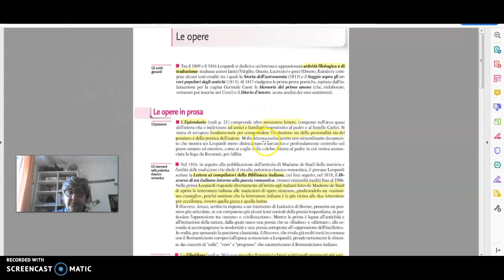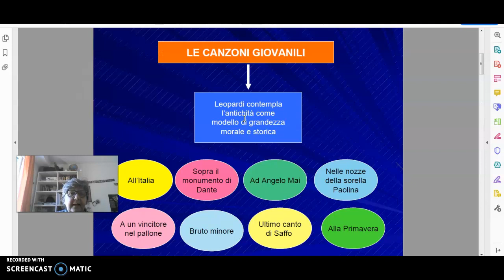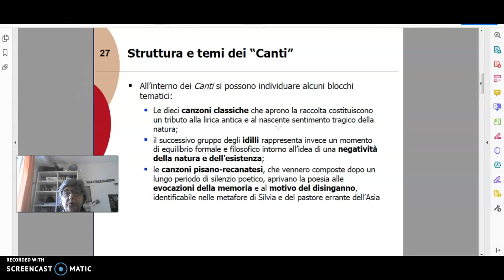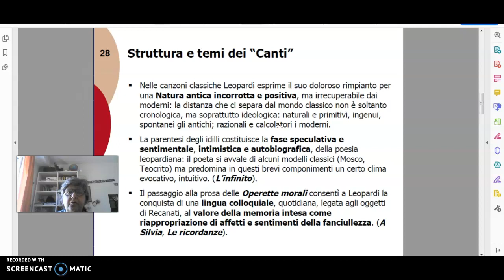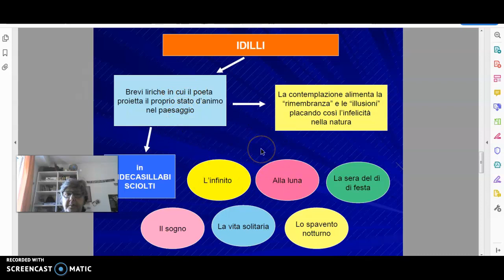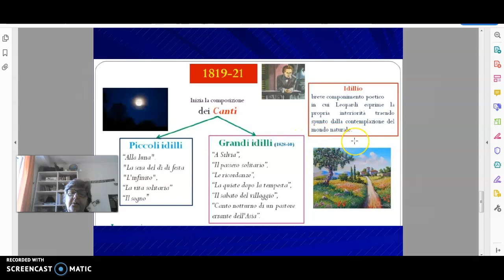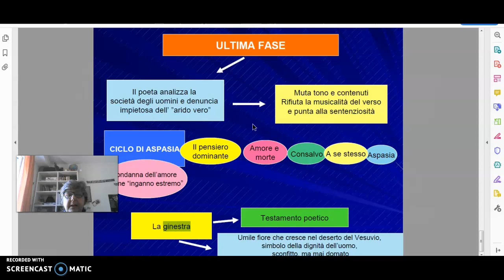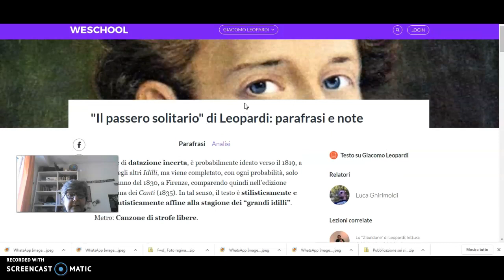GIACOMO LEOPARDI: le opere